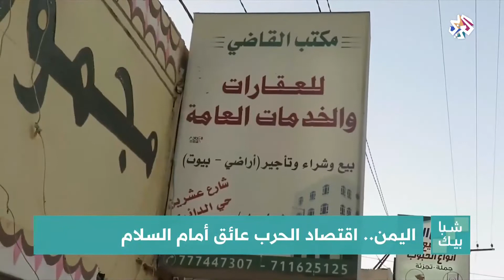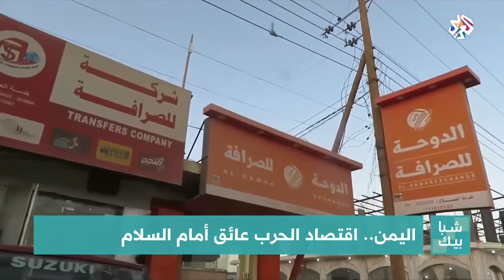اليمن .. اقتصاد الحرب عائق أمام السلام│شبابيك